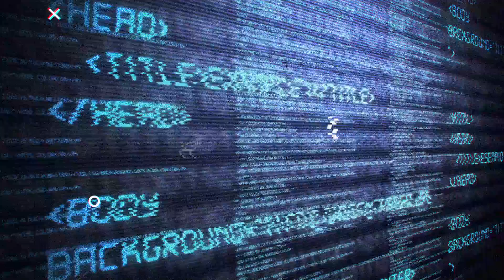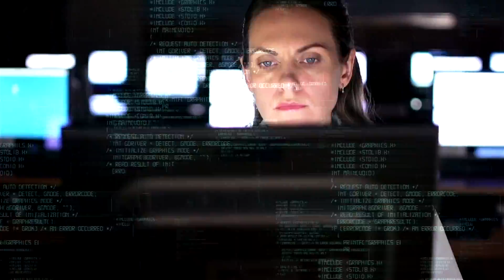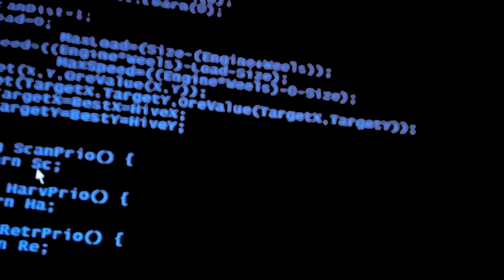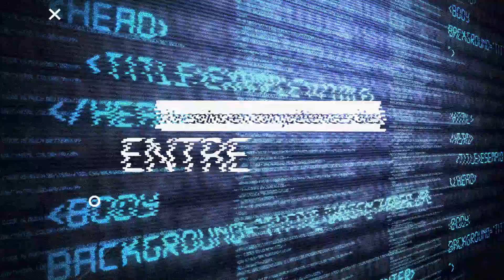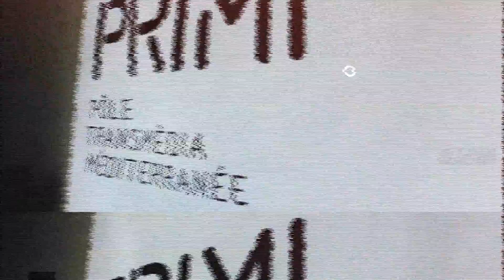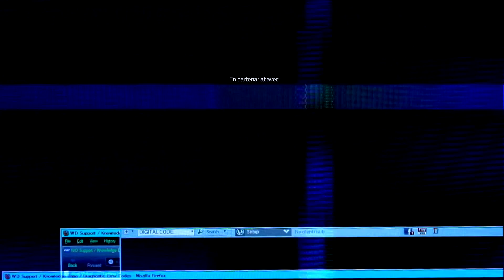Maison de l'Emploi, “Les filières numériques“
Clip réalisé pour le compte de la Maison de l'Emploi sur les filières numériques en Paca.